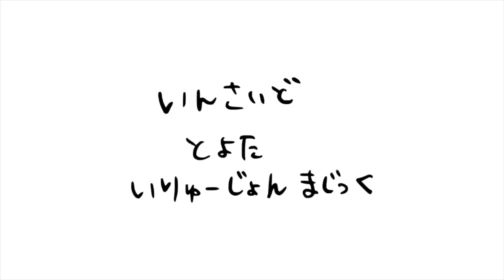【インタビュー】新年度パートが替わったメンバー／Inside TOYOTA Illusion Magic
『インサイドトヨタイリュージョンマジック』
愛知県豊田市内にあるマーチングバンドのご紹介です

🏃メンバー募集中（年度途中でも大歓迎）🏃‍♀️💨
未経験者（習い事も初めて）でもOKです
少しでも興味があればぜひ練習に遊びにきてください
年度途中からの参加もOKですので、お気軽にお問合せください
（以下SNS、もしくは公式Webサイトより）

イリュージョンマジック
SNS／公式webサイト

Evoke musicより